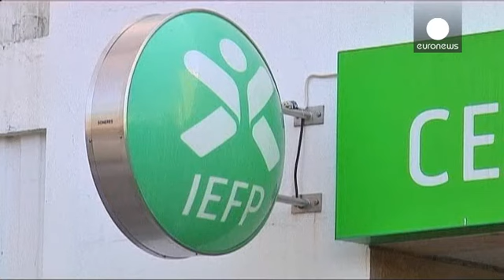Πορτογαλία: νέες περικοπές λίγο πριν εγκαταλείψει το Μνημόνιο - economy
Μείωση κρατικών δαπανών κατά 1,4 δισεκατομμύρια ευρώ ανακοίνωσε η κυβέρνηση της Πορτογαλίας, την Τρίτη, καθώς η χώρα ετοιμάζεται να βγει από το Μνημόνιο σε ένα μήνα.
Στόχος είναι η μείωση του ελλείμματος, που πέρυσι βρέθηκε στο 4,9% και φέτος πρέπει να περιοριστεί σε 4%.
Μέρος των περικοπών θα προκύψει από τη μείωση των δημοσίων υπαλλήλων, που έχει ήδη γίνει. Οι υπόλοιπες θα προέλθουν από τον περιορισμό του προϋπολογισμού των υπουργείων, χωρίς να θιγούν μισθοί και συντάξεις.
Σήμερα, ξεκίνησε, ε...